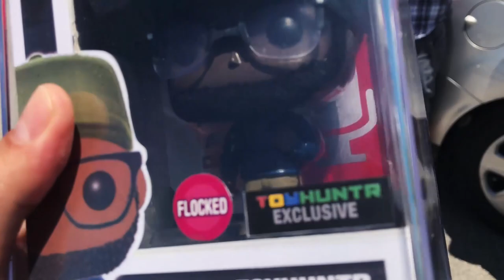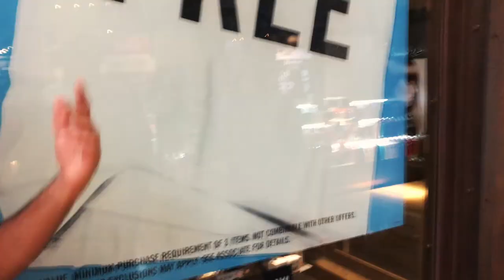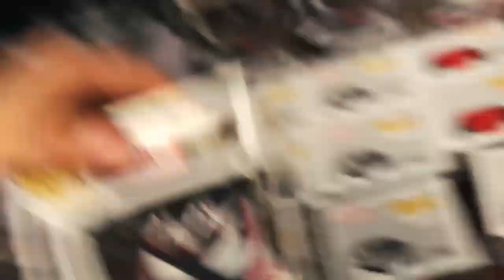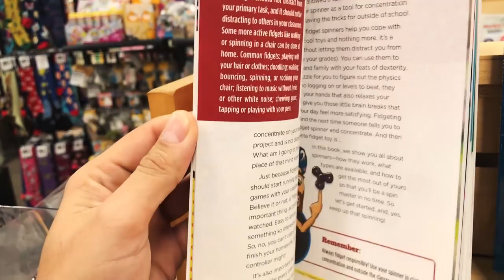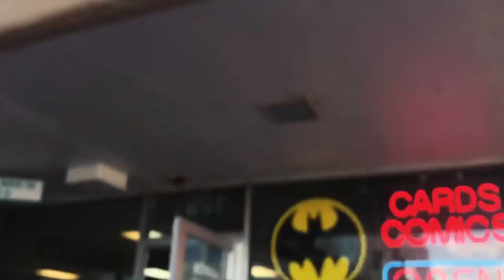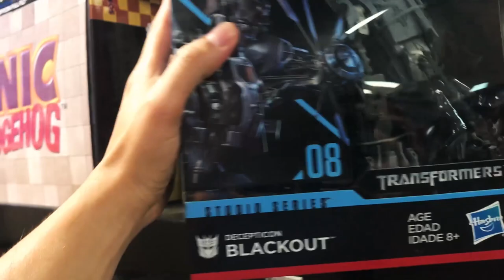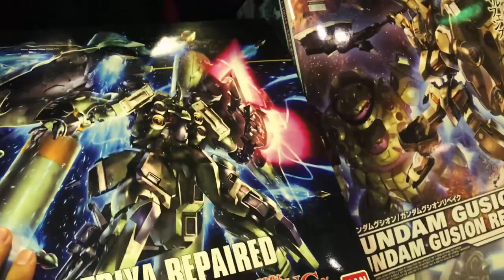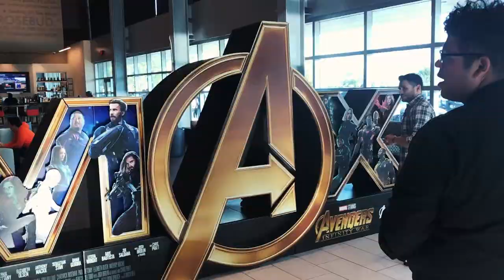Toy Hunting Before Watching Avengers Infinity War!!!!!